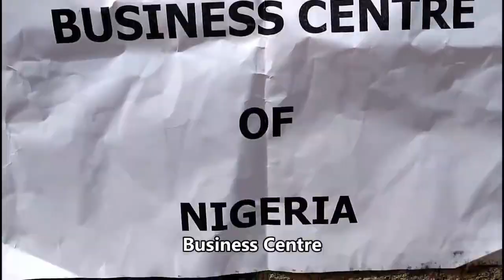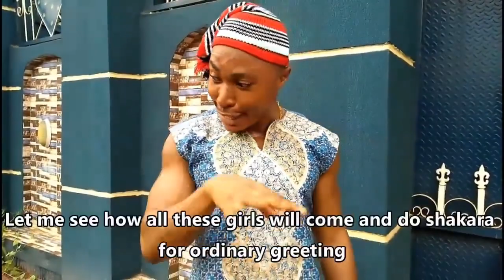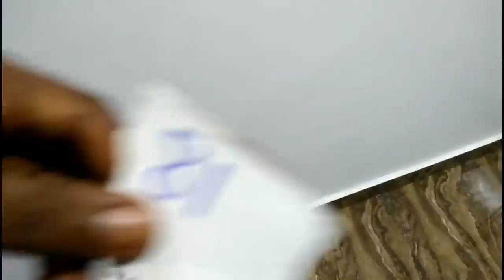IF KISSING WAS A FORM OF GREETING HIGHLIGHT COMEDY